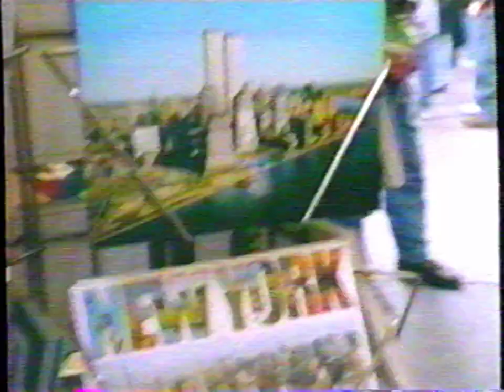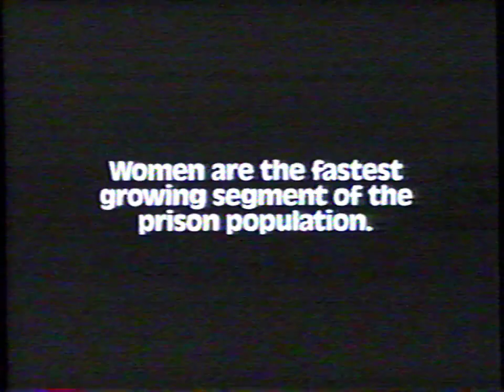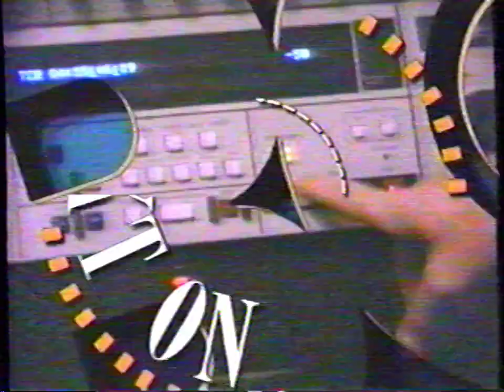Commercial Block - May 6, 1997 (CineMAX, HBO) [60fps]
COLLECTING RARE VHS TAPES OF VINTAGE BROADCASTS CAPTURED AT 60fps TO PRESERVE ARTIFACTS, STATION IDENTS, NETWORK SPOTS, BUMPERS, ADVERTISEMENTS, PROMOS, COMMERCIALS, AND RANDOM CLIPS! FOR ARCHIVAL AND NOSTALGIC PURPOSES ONLY.